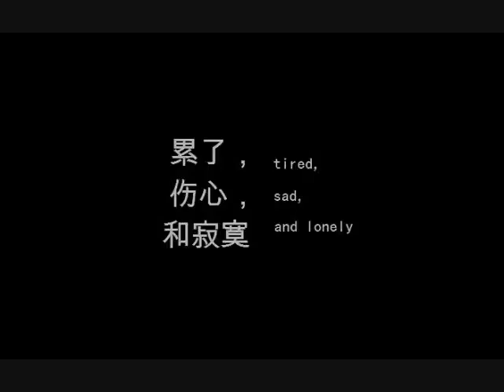竜 の 天 空 音楽が 眠 くEZ HOUSE 請你看著我的眼 く音楽 • ♪♫♥竜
竜 の天空

人總 有脆弱的時候  並 不需要太多的浪漫和語言

累了 有一個擁抱可以依靠  痛了有一句懂得可以

舒緩 也是一份無言的歡喜  也是一份踏實的

心安  時間會沉澱最真的情感  風雨會考驗最暖的陪伴

走遠的只是過眼雲煙  留下的 才是值得珍惜的情緣  來 得熱

烈未必守得長久  愛得平淡未必無情無義  眼睛看到的也許是

假像 時間會告訴我們  簡單的喜歡最長遠  平凡中的陪伴最

心安  懂你的人最溫暖  幸福 其實很簡單就是陪伴兩個字

想你的時候有你在身邊 不知為何總是這樣對待

彼此 不知道還能陪你有多久無數的紛紛擾擾 也

經歷過了 風風雨雨 才走到如今 為何總是這樣對待彼此

北風寒颼颼 心若即若離 還是否為彼此來停留 請給我一個方向